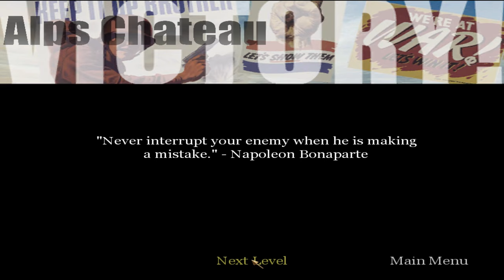Call of Duty [PC] - 07 ) Alps Chateau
Full Walkthrough of the PC's version of the Game "Call of Duty" released in 2003.
Developed by Infinity Ward and published by Activision.
Played on Veteran Difficulty. No Commentary.